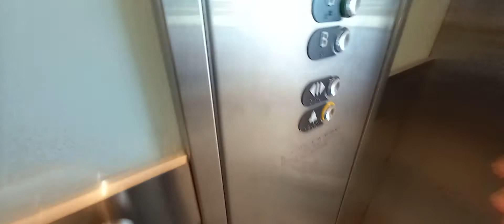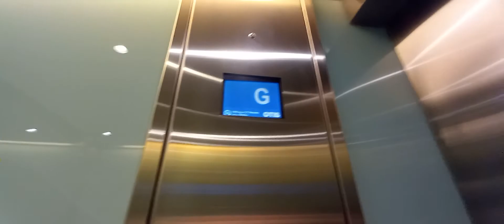Otis Europa (Modernised by Otis) lift @ John Lewis in Patchway for Jimwoodward1212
Note: Jimwoodward1212, please dont be offended for me using this style because many other lift youtubers use YOUR style for THEIR content. Such as these ones:
So I dont like this because you are the original person of all of this and none of those people are so please dont be offended.
Serial Number - 78NW2403
Floors - 4 (B, G, 1, 2)